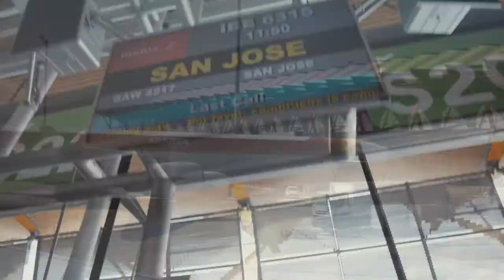Lumix Photo Adventure Costa Rica🇨🇷 #1 | Vlog50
Als Teil der Lumix Photo Adventure Reise geht es 2017 nach Costa Rica🇨🇷📸 ! Sehr spannender Trip, denn ich war noch nie in Costa Rica.
Nachdem der Hurrikan Maria unseren ersten Flug ab Frankfurt über die DomRep nicht starten ließ, ging es kurz umgebucht, einen Tag später über Madrid nach San José. Nach einem langem Flug endlich angekommen bei tropischen Temperaturen. Morgen geht das Abenteuer erst richtig los ;-)
Seid gespannt was noch so kommen wird.

a film by Valentin Böckler